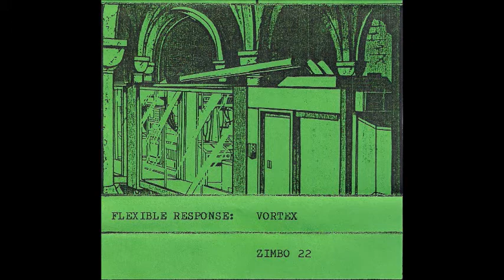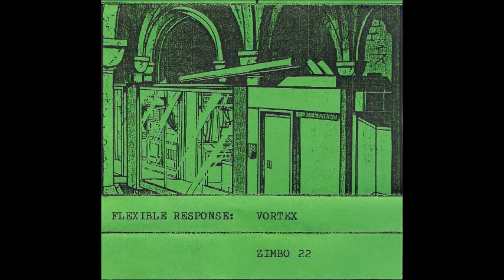Flexible Response ‎- Vortex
1 Enquiry 00:00
2 Stuffed 03:57
3 White Walls 08:18
4 Dire 11:25
5 Reminiscence 14:11
6 No Vice 17:08
7 Jovial 19:26
8 Lord Of Flies 25:25
9 Waste Of Time 28:28
10 Someone To Talk To 31:36
11 Premature 35:24
12 Musique Arabien 38:33
13 Creature Come 40:56
14 True Vision Eye 41:48
15 A Little Trap 43:27
16 Future Dance 47:48
17 Pinpoint 51:17
18 Lord Of Lies 54:11